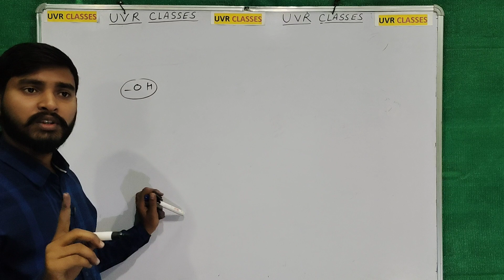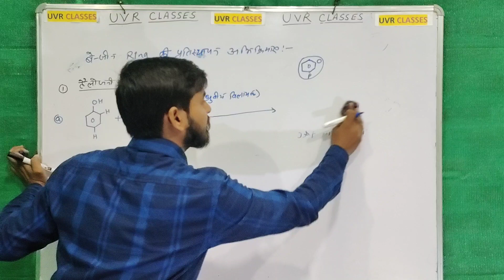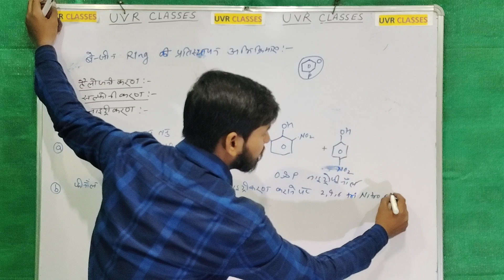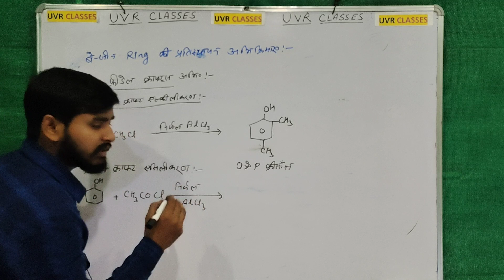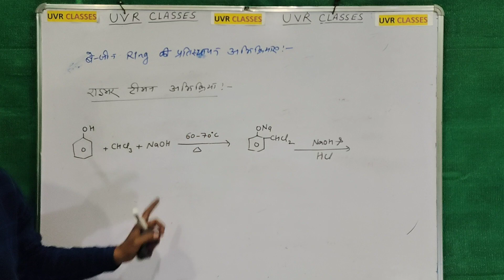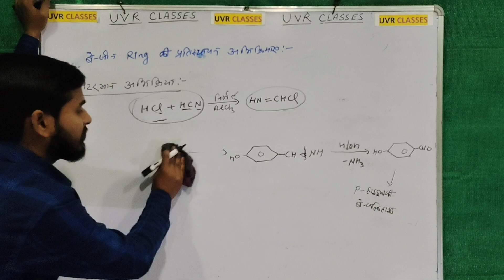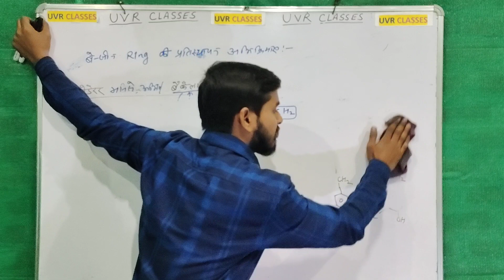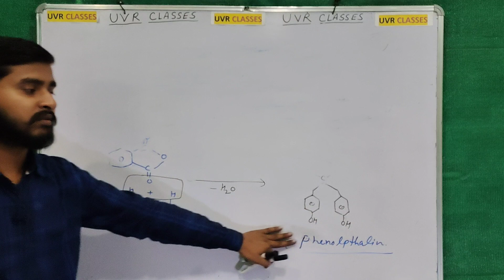class12th Alcohol phenol and ether formation and classification of phenol part 3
class12th Alcohol phenol and ether formation and classification of phenol
part 3